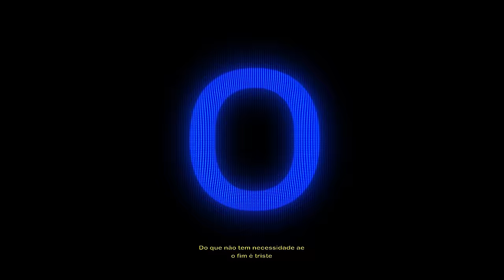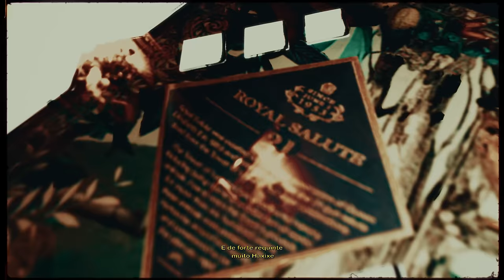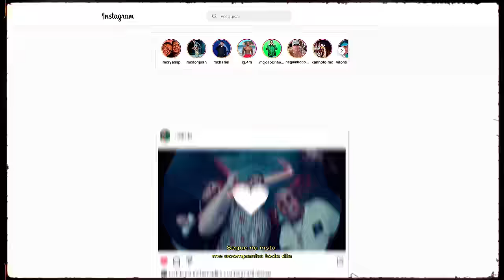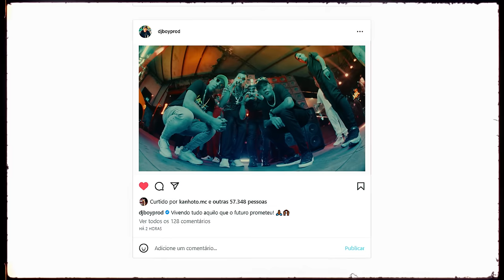''SET DO MK 2'' Joaozinho VT, Marks, IG, Hariel, Kanhoto,Don Juan, Ryan SP e Neguinho do Kaxeta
Artista: Joaozinho VT, Marks, IG, Hariel, Kanhoto, Don Juan, Ryan SP e Neguinho do Kaxeta
Produção: DJ Boy e Matheuszin DJ

Ano 2022